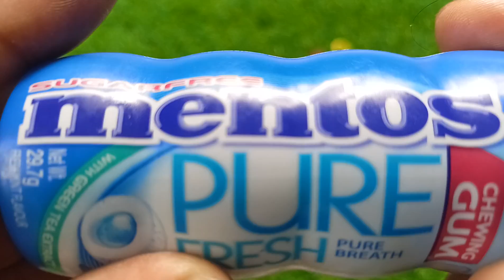New Lot's of candies